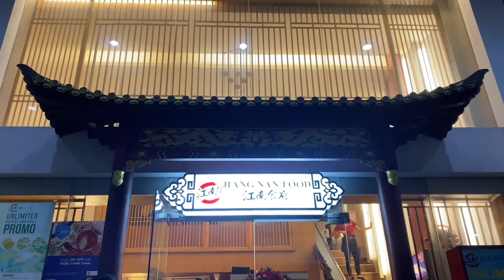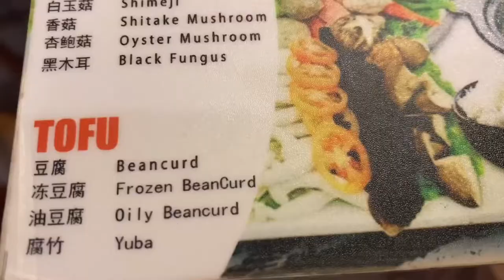UNLIMITED CHINESE HOTPOT|SHABUSHABU in Banawe QC|super sulit at mura!